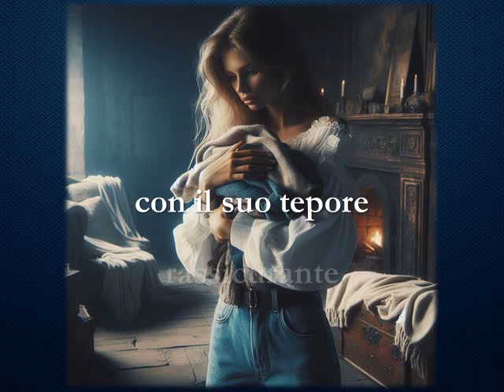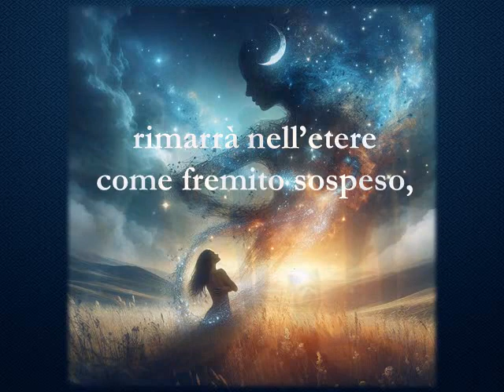Nell'attesa - Videopoesia (poesia illustrata) Nostalgia delle amate presenze. Attesa e speranza.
Questo era il testo della lirica di cui, per una svista, nella mia silloge "Fantasy blues" (Giovane Holden Edizioni, Viareggio, 2021) è stata riportata la prima bozza (succede!) Oggi ho deciso di postare la versione che avrei voluto veder pubblicata nella suddetta raccolta.

"Nell'attesa" (2020) di Loredana Bottaccini @poelory
Fotografia: Loredana Bottaccini

Buona visione!

Se avete gradito questa videopoesia, fatemelo sapere cliccando sulla campanella bianca e/o sul "pollice in su"! L'iscrizione al canale e il "pollice di gradimento" non tradiscono l'anonimato e non comportano assolutamente nessun costo e nessuna formalità da parte vostra.

I vostri click  mi servono per capire se vi piacciono i miei video (i commenti sono disabilitati perché i contenuti di questo canale sono rivolti anche ai bambini) e se continuare a crearne di nuovi.

Anche in versione ebook